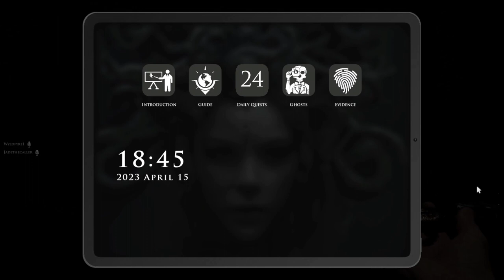Demonologist Part 6: let's take the win!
Demonologist is a Phasmohobia style game where you have to explore haunted places in game and with clues find out what is haunting the area! Trick is that it has more scares and ghosts in the house than phas does!

Join Wyld and JadeMoff as they get past their fears and try to discover what ghost is haunting the locations they investigate in game.

0:00 Opening
0:21 game play